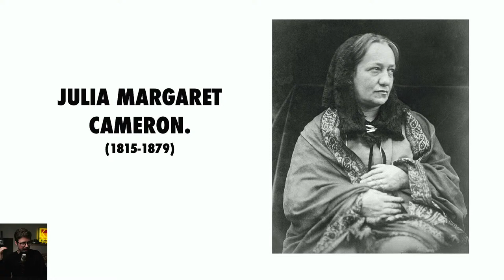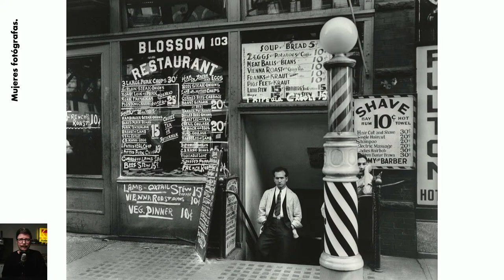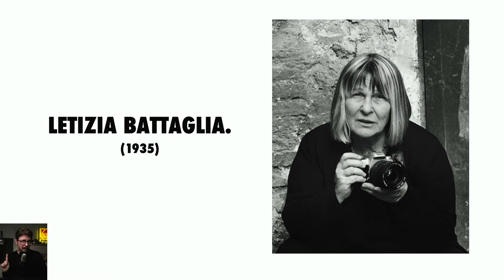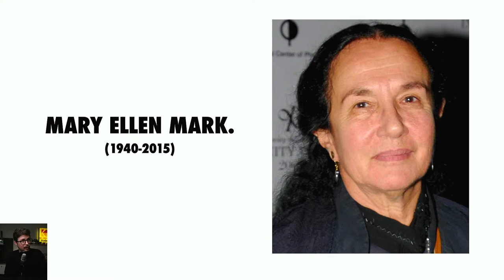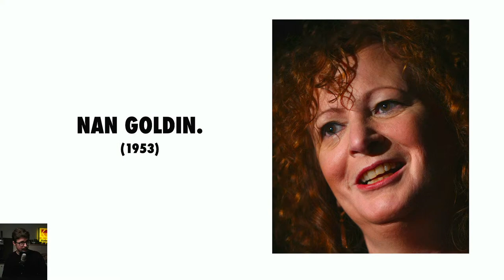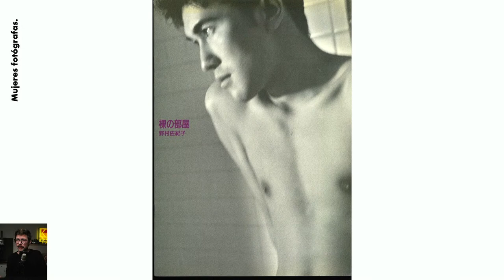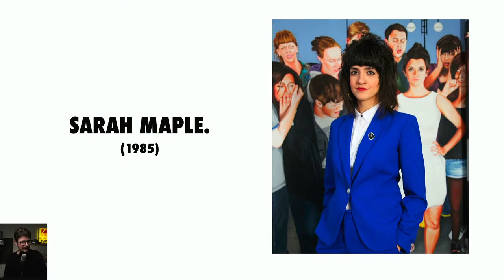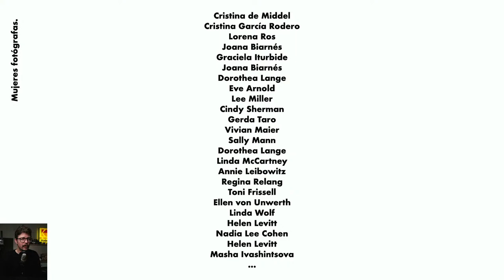Reunión de proyectos || Mujeres fotógrafas || Jueves 11 de marzo de 2021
Nuestro humilde homenaje a la figura de la mujer en la historia de la fotografía.

Fotógrafas citadas:
- Anna Atkins.
- Julia Margaret Cameron.
- Imogen Cunningham.
- Claude Cahun.
- Louise Dahl-Wolfe.
- Berenice Abbot.
- Margaret Bourke-White.
- Lola Álvarez Bravo.
- Ruth Orkin.
- Diane Arbus.
- Letizia Battaglia.
- Colita.
- Mary Ellen Mark.
- Paz Errázuriz.
- Isabel Muñoz.
- Nan Goldin.
- Shirin Neshat.
- Francesca Woodman.
- Sakiko Nomura.
- Julia Fullerton-Batten.
- Rinko Kawauchi.
- Sarah Maple.
- Clarissa Bonet.
- Noell Oszvald.
- Cassandra Klos.

Extra:
- Cristina de Middel.
- Cristina García Rodero.
- Lorena Ros.
- Joana Biarnés.
- Graciela Iturbide.
- Dorothea Lange
- Eve Arnold.
- Lee Miller.
- Cindy Sherman.
- Gerda Taro.
- Vivian Maier.
- Sally Mann.
- Dorothea Lange.
- Linda McCartney.
- Annie Leibowitz.
- Regina Relang.
- Toni Frissell.
- Ellen Von Unwerth.
- Linda Wolf.
- Helen Levitt.
- Nadia Lee Cohen.
- Masha Ivashintsova.

E infinitas más que injustamente no aparecen aquí, nuestras disculpas. Te invitamos a seguir compartiendo nombres en los comentarios.